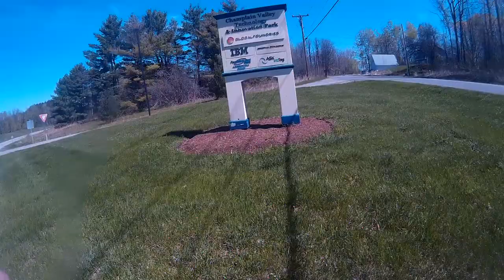Williston Explore #6 Redmond RD to IBM Rd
Redmond RD to IBM Rd
Williston , Vermont